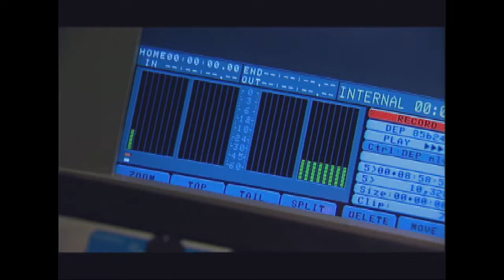GC The Lord of The Rings: The Two Towers - Interview #6: Orlando Bloom